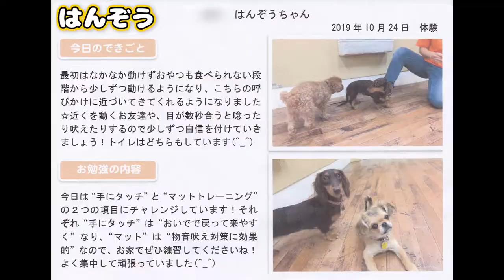【犬の幼稚園】臆病先住犬が幼稚園へ初登園! 授業内容はこんな感じです。 Dogs enter kindergarten for training learning friendliness.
臆病な先住犬はんぞう(ミニチュアダックス♀1歳)に社交性を身につけてもらうべく、犬の幼稚園に通わせてみることにしました。

2匹目うたまる(ペキチワ♀4か月)も一緒に登園しています♪

多頭飼いを始めてから、はんぞうの社会性の無さが見えてきて、これはどうにかしないとなぁ、、、と思っていたのですが、このたび幼稚園に通わせることを決意しました。

はんぞう＆うたまるは果たして社交性を身につけられるのでしょうか？
幼稚園シリーズは週に1回ペースでのアップロードを予定していますので、続きが気になるあなたはぜひチャンネル登録して次回作をお待ちください☆

励みになりますので、グッドボタン・コメントもお気軽にお願いします！